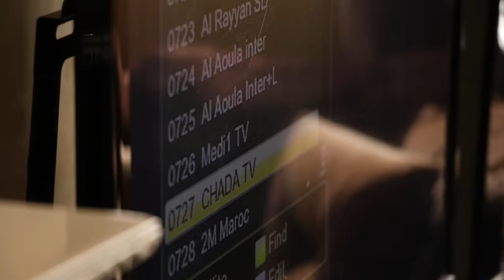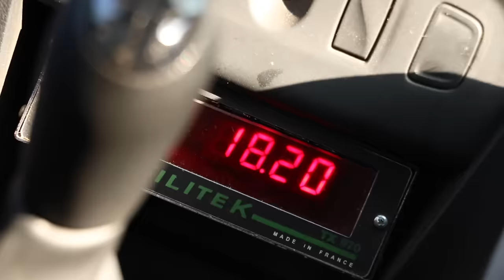VlOG | ها كيفاش دازت بطولة المغرب MENS PHYSIQUE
city-lights-sold-popupbeatfasthappy-instrumental

justin-caruso-high-enough-lenny-remix-bass-boosted (1)

Take_Five – The Prophet (Bass Boosted)

Tommee Profitt – In The End (Mellen Gi Trap Remix) (Bass Boosted)

classic-happy-boom-bap-hip-hop-instrumental-rap-beat-chuki-hip-hop

snap : habbatabdel

bookmarks .